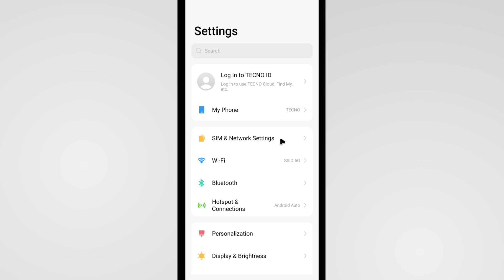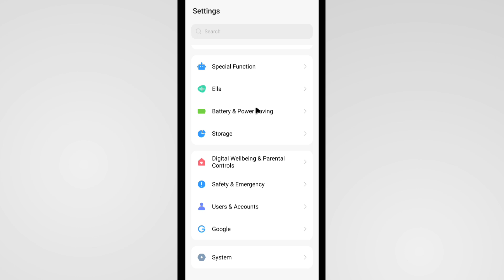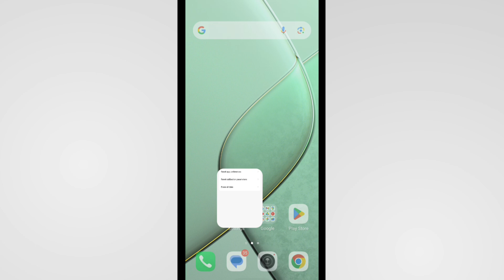Tecno Mobile Slow Internet Problem | Tecno Mobile Net Slow Problem